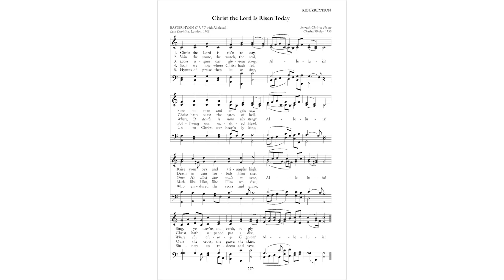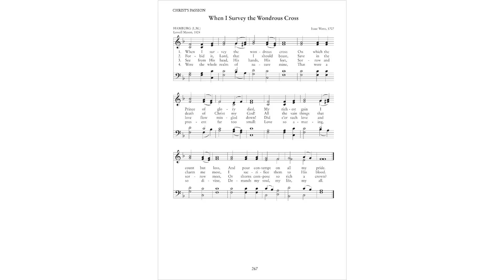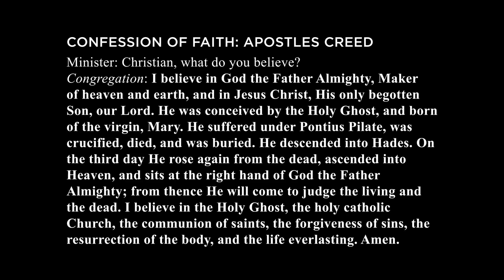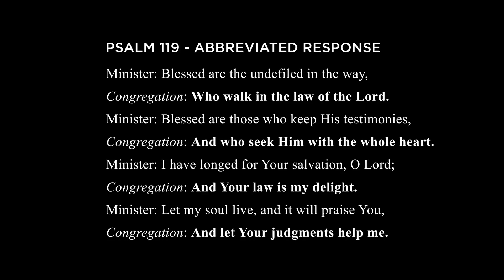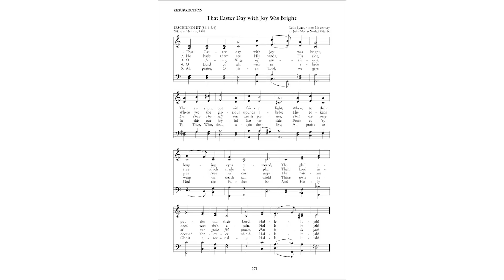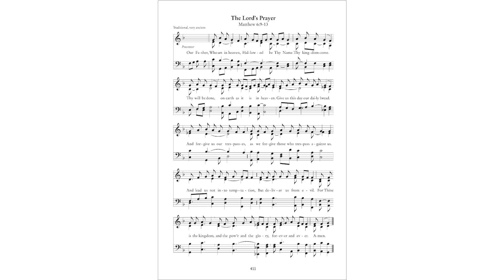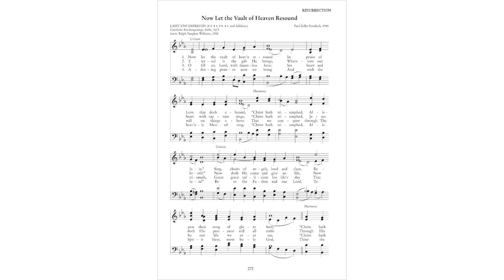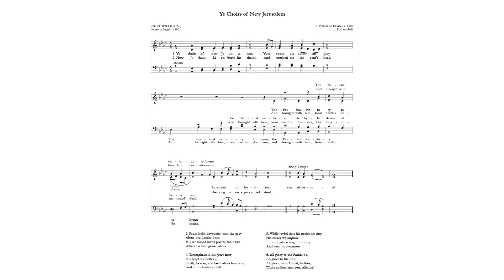Easter Sunday Christ Church Service - April 12, 2020